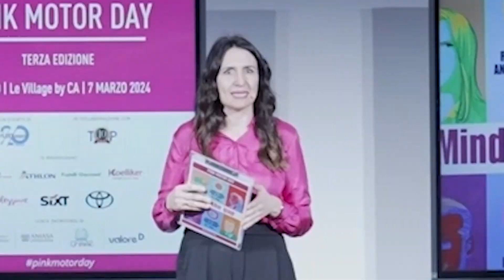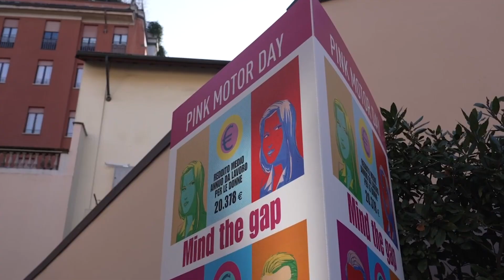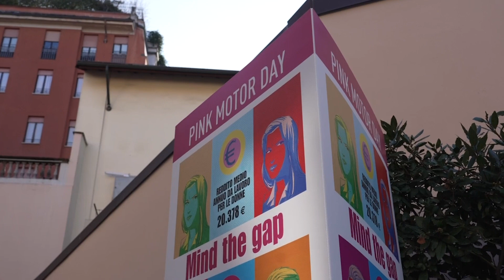L'automotive è roba da maschi? Spoiler: assolutamente no!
Durante il Pink Motor Day si è anche parlato delle future prospettive delle donne nell'automotive e di come le aziende stiano favorendo sempre di più la presenza femminile al loro interno.

Lo scopo? Rispondere a una semplice domanda. "Ma perché, deve essere scontato che quando compriamo o noleggiamo un'auto lo facciamo con un uomo?".

Di questo e di molto altro ne abbiamo parlato con i tre protagonisti dell'incontro: Enza Di Paola, Fleet & Mobility Manager presso Comoli, Ferrari e C. S.p.a., Ilaria Bono, People, Legal & Compliance General Manager di Toyota Motor Italia e Marco Ocelli, Fleet & Logistic Manager di Fratelli Giacomel